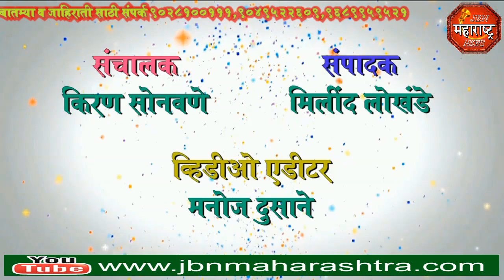jbn maharashtra news jalgaon